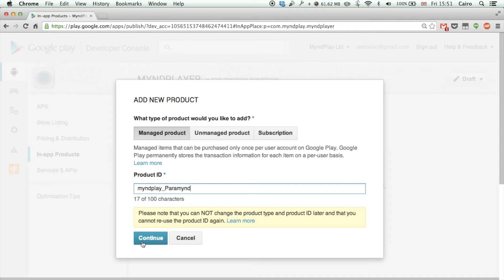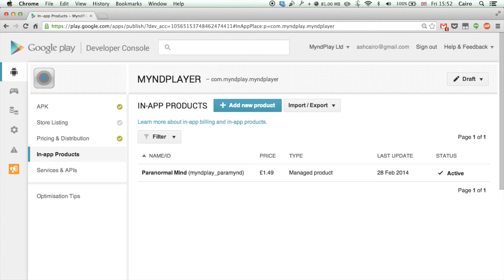Google Play Developer Console: Adding an In-App Purchase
A super-short video walkthrough on adding an in-app purchase to Google Play's Developer Console.

SPECIAL THANKS
Thanks for your viewing support, if you have any suggestions or would like to help us produce more videos, please